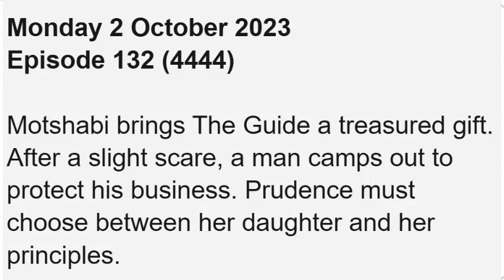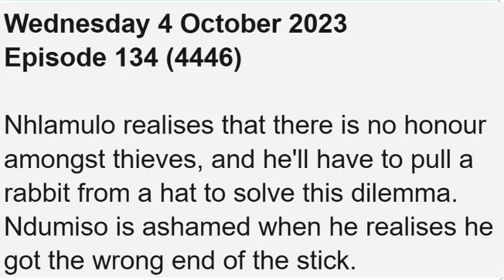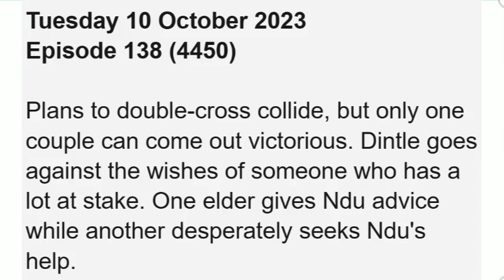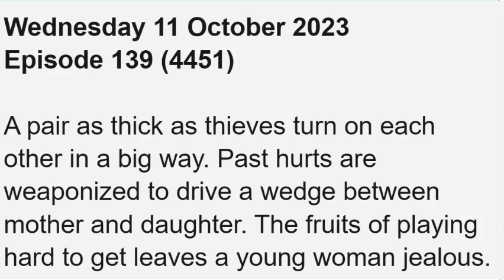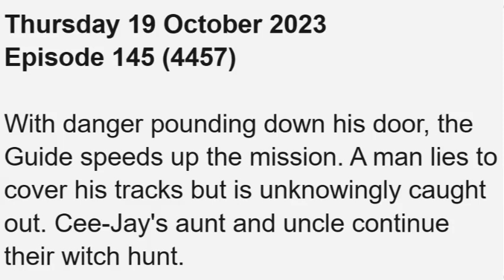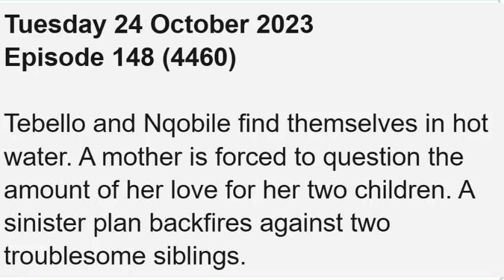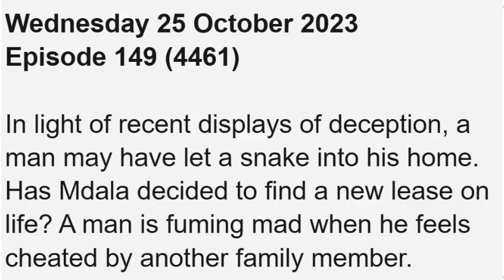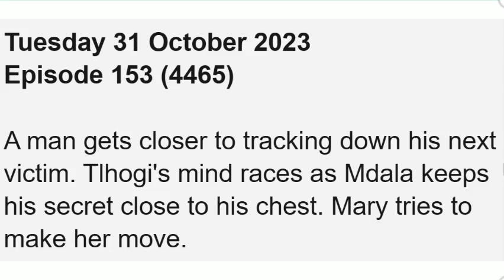Etv SCANDAL! ~ OCTOBER TEASERS 2023 || Khanyi-Jewel puts dread in Dintle's heart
Etv SCANDAL! ~ OCTOBER TEASERS 2023 || Khanyi-Jewel puts dread in Dintle's heart, which turns out to be dreadful.

on this video, I'll be showing you what to expect on October  2023 on you favorite tv show SCANDAL! which airs on etv.